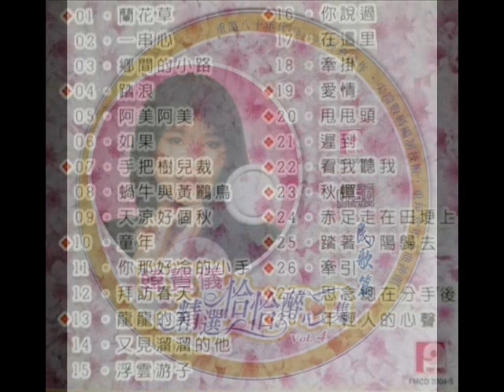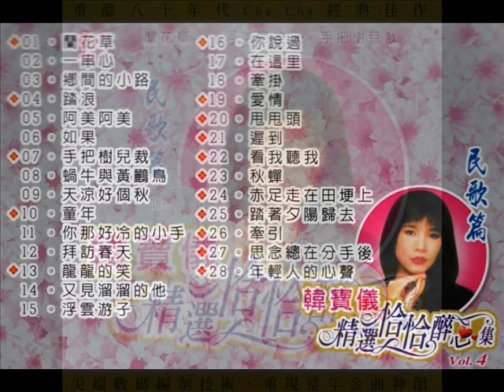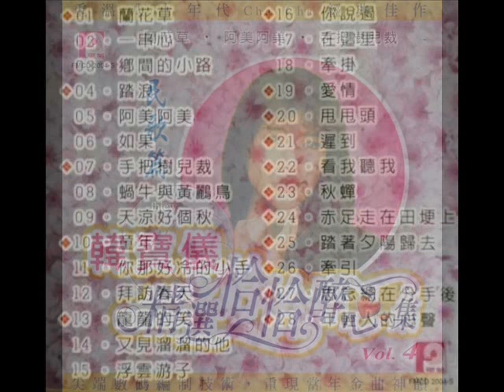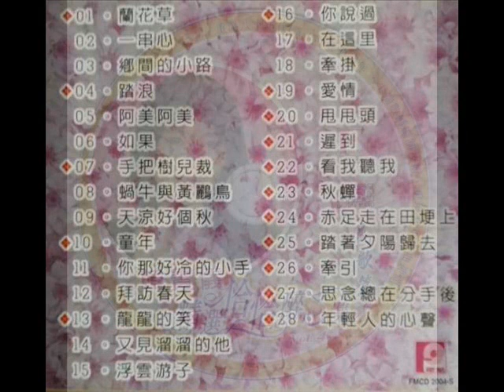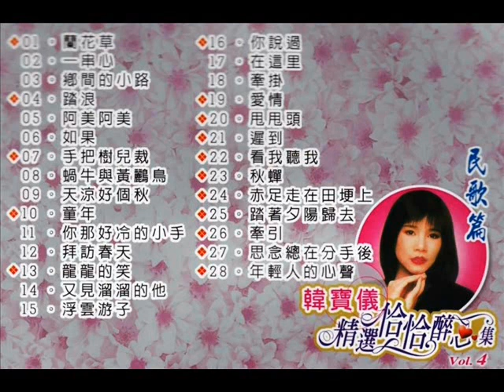2002年 韩宝仪 ‎–「精选恰恰醉心集 (CD4) 民歌篇」专辑 (28首)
专辑名称：「精选恰恰醉心集 (CD4) 民歌篇」专辑
专辑艺人：  韩宝仪
Label: Form Records  (风格唱片) – FMCD 2004
Format: CD, Album
出版发行：风格唱片（马）有限公司
发行时间：2002年

 韩宝仪，多么响亮的名字！
 上个世纪80年代末一曲《粉红色的回忆》曾响彻中国大街小巷，那个时候几乎所有的地方都放着韩宝仪的歌。 她的歌是那么的受当时年轻人的喜爱，像《你潇洒我漂亮》《为何逃避我》 《无聊的游戏》等经典曲目那时可以说是人人会唱。 韩宝仪的嗓音甜美清澈，时而轻快活泼，青春洋溢，把少女情怀表露的真真切切，有时又那么哀怨惆怅，凄美缠绵，使人不免唏嘘，催人泪下。 作为歌手，韩宝仪最为擅长这类歌曲的演绎。

重温80年代恰恰经典佳作。

◆◆专辑曲目◆◆

CD4

01. 兰花草/ 一串心/ 乡间的小路
02. 踏浪/ 阿美阿美/ 如果
03. 手把树儿栽/ 蜗牛与黄鹏鸟/ 天凉好个秋
04. 童年/ 你那好冷的小手/ 拜访春天
05. 龙龙的笑/ 又见溜溜的他/ 浮云游子
06. 你说过/ 在这里/ 牵挂
07. 爱情
08. 甩甩头
09. 迟到
10. 看我听我
11. 秋蝉
12. 赤足走在田埂上
13. 踏着夕阳归去
14. 牵引
15. 思念总在分手后
16. 年轻人的心声

时代乐队伴奏Cha Cha 旋律

With due respect,  much of the production of the video clip is borrowed  from the song and related materials from Mr MC Chan.. It is gracious of him and it is worthy of mention indeed.